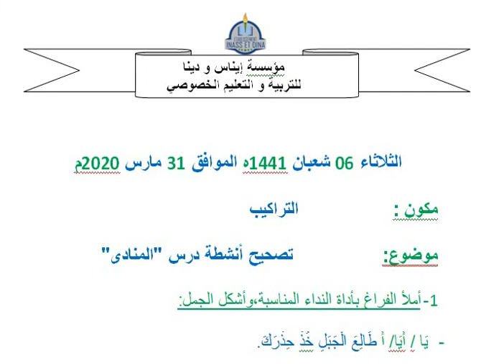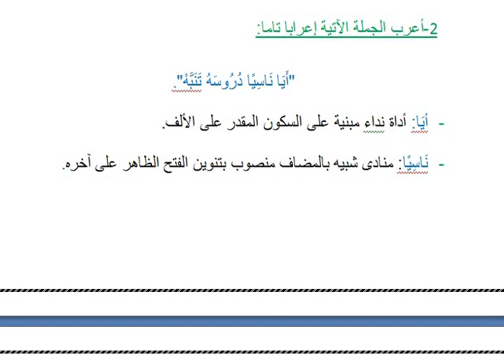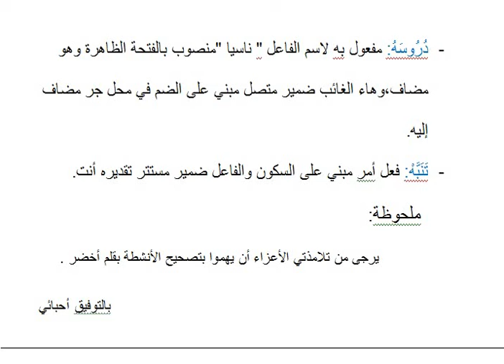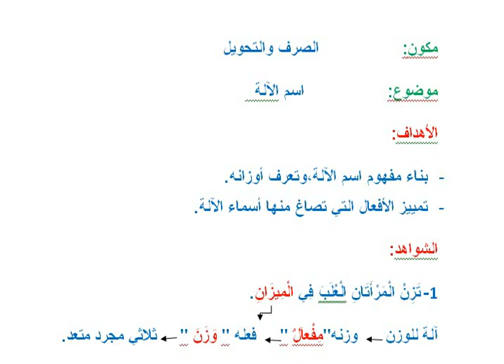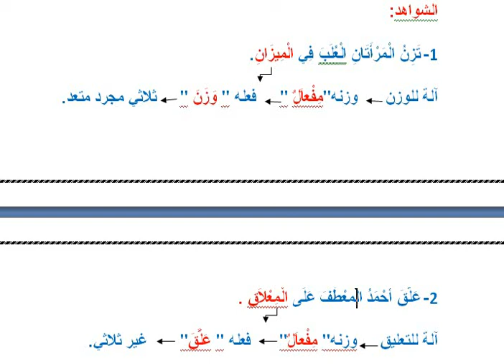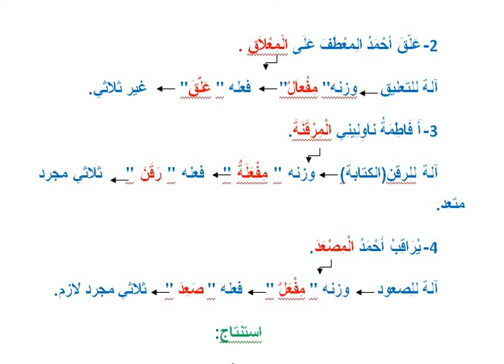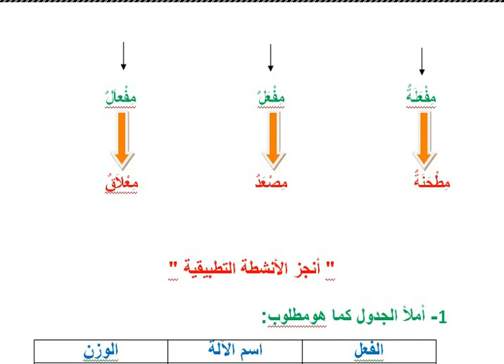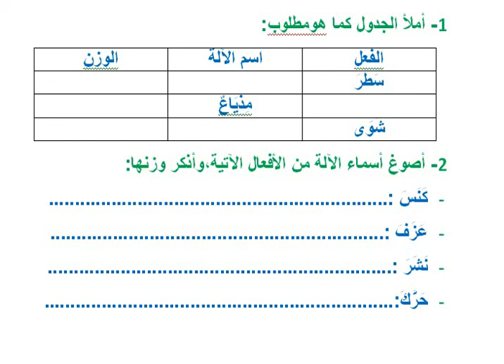القسم الخامس عربية 31/3